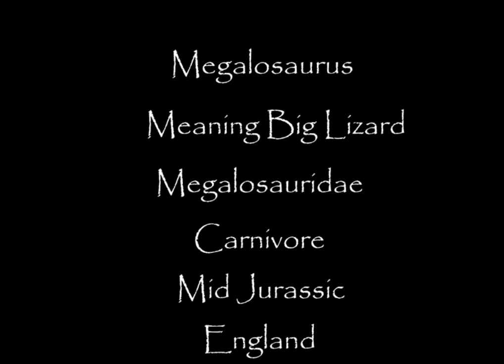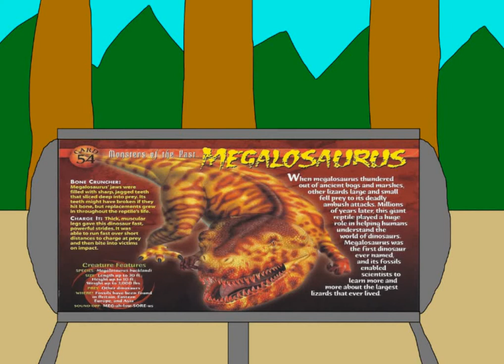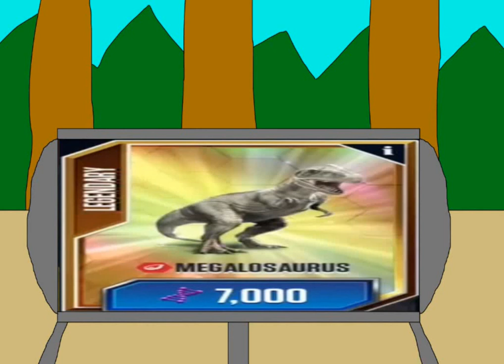Monsters of the Past episode 53.Megalosaurus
The first great lizard